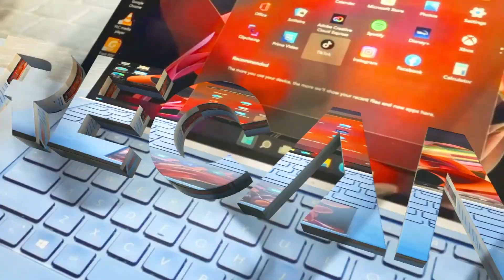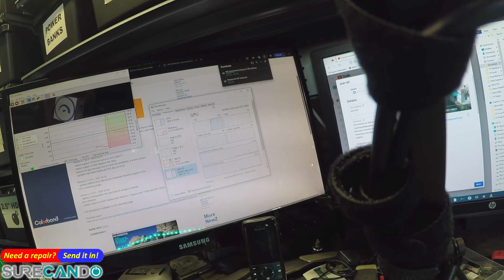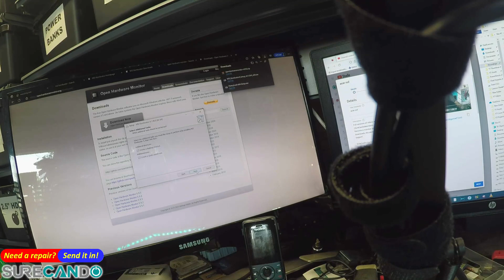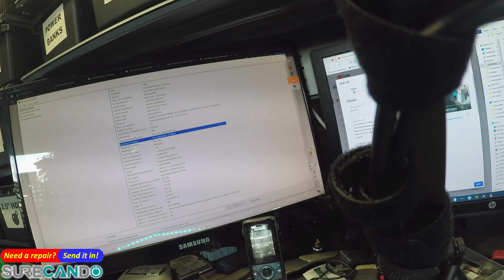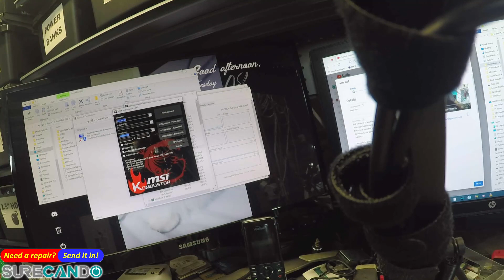Fixing ROG MAXIMUS XI HERO PC: Banishing CC Error & Reboots!